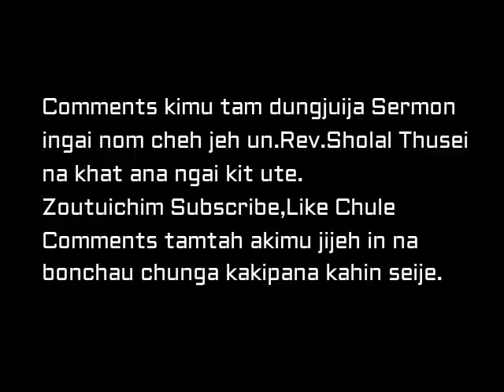Rev sholal Touthang Sermon |PAKAI PANGLOUVA| Thadou Kuki Sermon 2018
Sholal Touthang